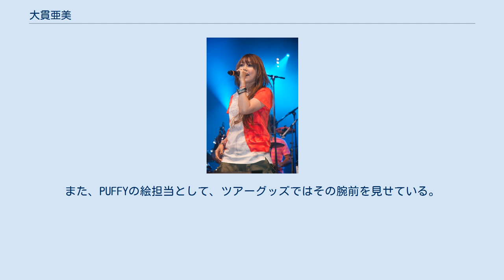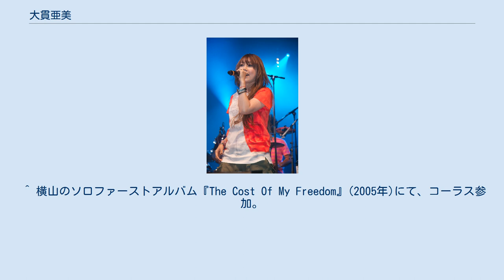大貫亜美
大貫 亜美（おおぬき あみ、1973年9月18日 - ）は、日本の歌手である。
東京都町田市生まれ、神奈川県横浜市緑区育ち。
身長155cm。
本名は小橋亜美（こばし-、旧姓:大貫）。
北米では「ジェーン (Jane)」とも。
ポップデュオ「PUFFY」のメンバー。
夫はロックバンド「GLAY」のヴォーカルTERU。
 当初はソロデビューの予定でヴェルヴェット・クラッシュなどのプロデュースの下、音源も制作されていたが、吉村由美とPUFFYを結成し、1996年にシングル「アジアの純真」でデビュー。
予想外の成功を収めたため、吉村もソロ音源を制作、併せて大貫亜美・吉村由美名義でアルバム「solosolo」として発表したが、以降はPUFFYとして現在まで音楽活動を行っている。
 その他の活動としては、雑誌へのエッセイ連載、ロドニー・アラン・グリーンブラットの絵本の翻訳、ドラマ、CM出演等がある。
 PUFFYとしての立ち位置は向かって右。
 趣味は「暗い事全般」と公言し、編み物や刺繍、裁縫をしているところがブログに上げられている。
基本的に器用であり、何でもそつなくこなす（由美談）。
また、PUFFYの絵担当として、ツアーグッズではその腕前を見せている。
 雑貨収集が趣味。
また、ウサギが好きで多くの雑貨を持っていたり、実際に飼っていたことがある。
名前は「チョビン」であった。
現在は「カメ丸」という名のギリシャリクガメを飼っている。
 人生のほとんどを漫画から学んだというほど漫画好きであり、これまで様々な吹き替えや漫画の帯、巻末コメント、本人出演などを果たす（こち亀、ヒゲのOL薮内笹子、他多数）。
 ミーハーなところがあり、デビュー当時より振り付けを担当している南流石に、「亜美ちゃんは流行に乗って、パパイヤ鈴木やKABA.ちゃん、真島茂樹などの振り付けに目移りしていたが、それを由美ちゃんが食い止めていた」と曝露された。
 左足にウサギのタトゥーを入れている。
 女優の菅野美穂とは20年来の親友である。
 幼い頃は杉良太郎の大ファンで、毎週『遠山の金さん』を楽しみにしており、主題歌の『すきま風』の歌詞を少しずつ聞き取り、書き記していた。
 小学校の4年間を韓国で過ごしたため、当時の日本の流行を知らず、ビートルズやデヴィッド・ボウイなどの洋楽を好んで聴いていた。
また、韓国での冬の体育の授業がスケートであったため、テレビ番組においてスケートやインラインスケートの得意な所を披露している。
 高校に入学して自動二輪免許（中型限定、現在の普通自動二輪車免許）を取得、父親とよく海岸にツーリングに行っていた。
高校2年時に遊びでロックバンドを結成、ボーカルを担当。
成績優秀であったため推薦で進学が決まったらしい。
 漫画好きを示すエピソードとして、深夜まで『湘南純愛組』を読んでいて寝ようと立ち上がった際、足がしびれていたので感覚が無く足の甲で立ってしまい、靭帯を切ってしまった。
ツアー中であったため、直後の公演でダンスができず非常に反省した旨をテレビ番組（「月光音楽団」等）で語っている。
 また長年『こち亀』好きを公言しており、中でも中川圭一のファンである。
その事がキッカケで作品に登場し、中川圭一と作品内でデートを行った。
 釣りが好きで、ツアーの空き時間でもメンバーと釣りに出かける。
竿を振りすぎて腱鞘炎になったほど。
「4級小型船舶操縦士」を保有。
また、休日には子供とよく釣堀に行くと「笑っていいとも」で語った。
 女優菅野美穂と仲が良く、お互いのエピソードをしばしば番組で語ることがある。
横山健と仲が良く、お互いの作品に参加、楽曲提供を行っている。
 ^ ブログより。
 ^ 2010年劇団アセス旗揚げ公演にて発言。
 ^ 「ツキイチ」より。
 ^ 横山のソロファーストアルバム『The Cost Of My Freedom』(2005年)にて、コーラス参加。
PUFFYの『Splurge』にて楽曲提供。